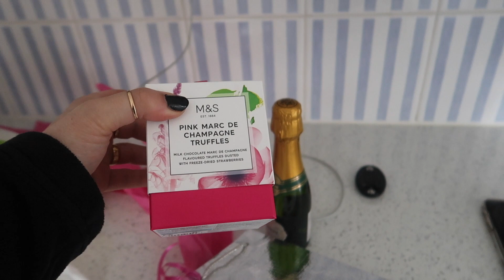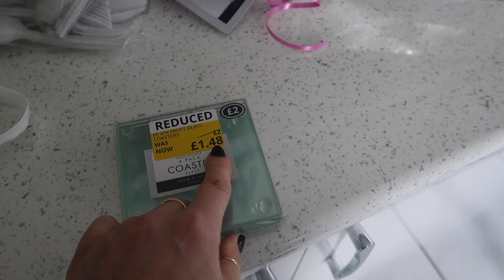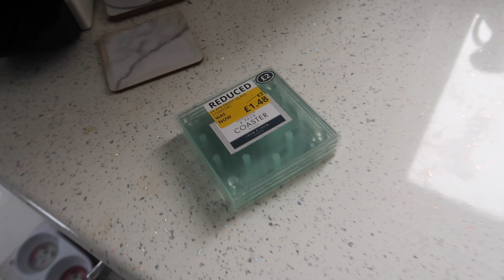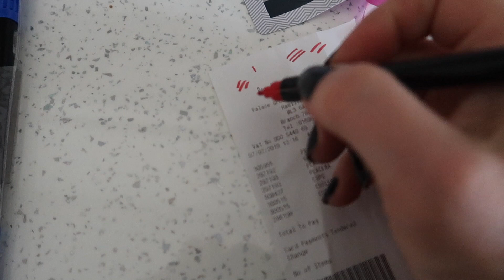POUNDSTRETCHER MINI HAUL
Whilst I was busy talking to the camera, my two dogs decided to escape, I really did get fright. Thankfully they both returned after I had got into a total panic..

ANDRI&FFITIN

MAKEUP USED

DIOR LIP GLOW 009

EYE LINER LASH DOMINATION BARE MINERALS

NAILS

CHANEL BLACK SATIN
ESSIE TOP COAT

PERFUME CHANEL No5